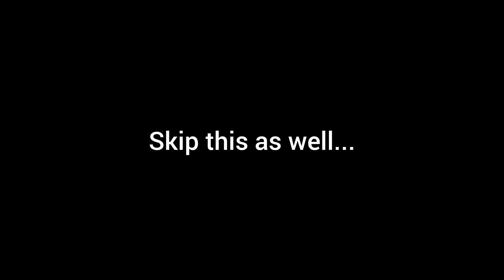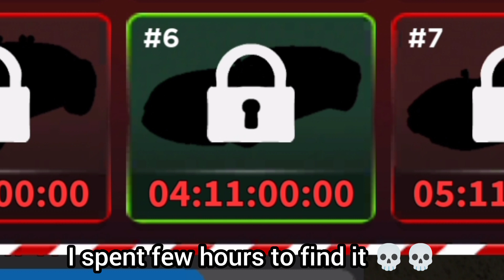Roblox Car Dealership Tycoon | Xmas Event's Secret Rewards Reveal !!!